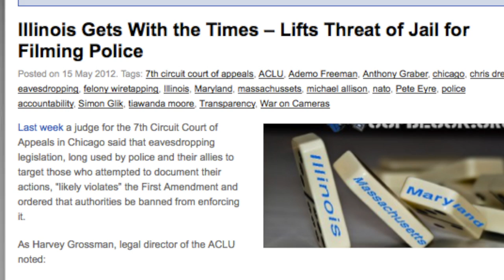Film The Police Everywhere - Including Illinois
When in Chicago, the 7th stop of the Police Accountability Tour Pete & Garret sought to help clarify the fact that recording police interactions is just.

IN CHICAGO?

HAVE A SMARTPHONE?
Visit CopBlock.org/Apps to learn about, download, and utilize streaming apps to protect yourself and others. A streaming app can help protect you as the content is stored offsite, which means the truth - the evidence captured - is preserved, and can't be deleted should you or your device be snatched-up by someone eager to hide their misdeeds.